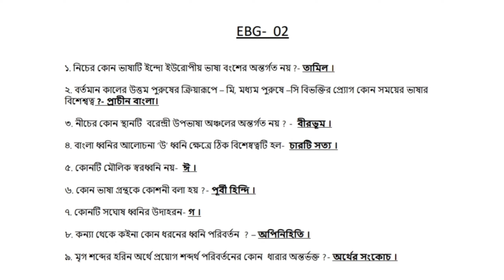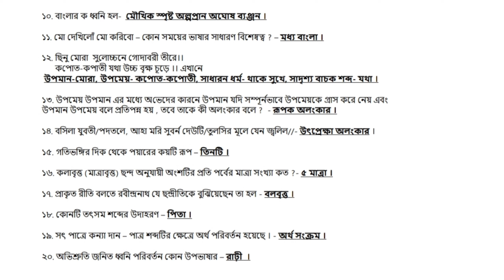EBG-2 Assignment প্রশ্নোত্তর আলোচনা। অবশ্যই মিলিয়ে নেবেন। আপনাদের সেবায় সর্বদা নিয়োজিত। Good luck